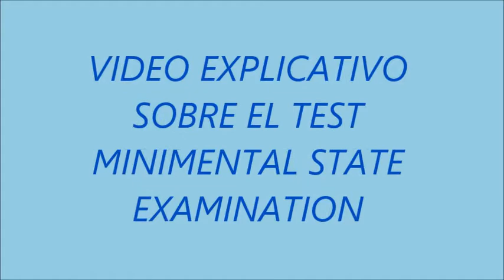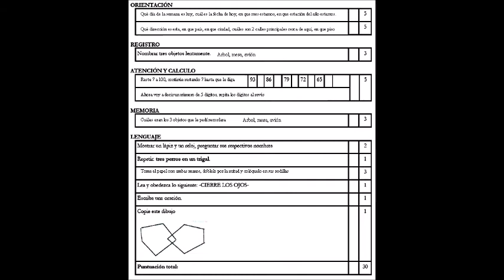TEST MINI MENTAL STATE EXAMINATION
Una explicación breve de lo que es este Test